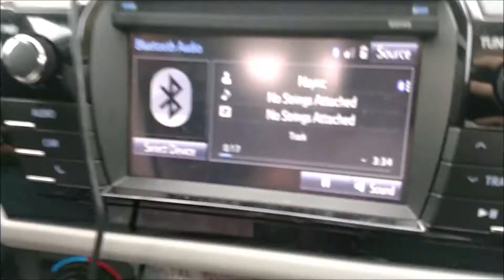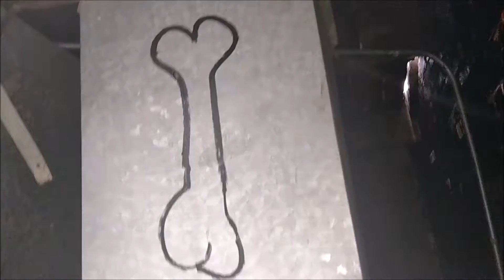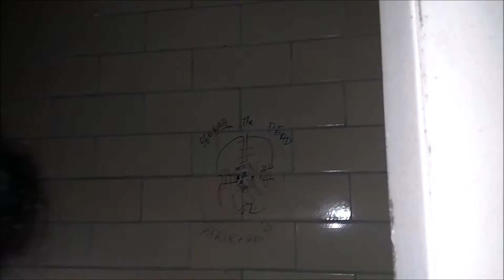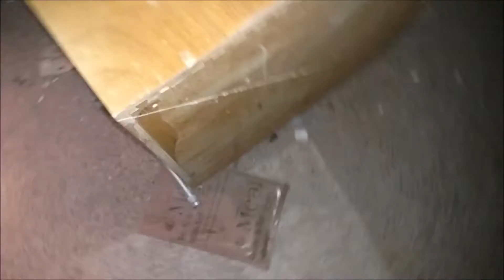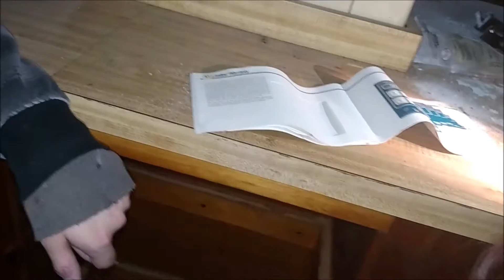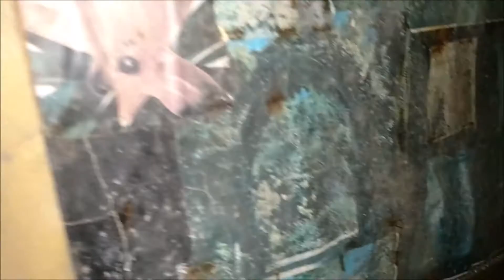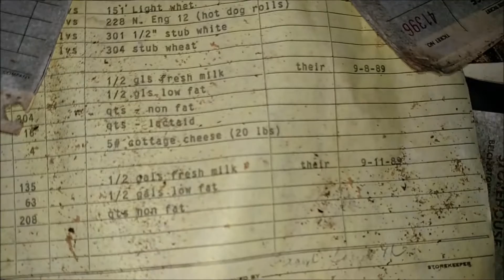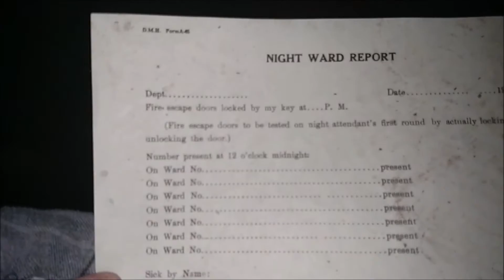Uncut Video of Belchertown State School 10.25.15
All the video from Belchertown State School on 10.25.15, thrown together into one video, unedited.